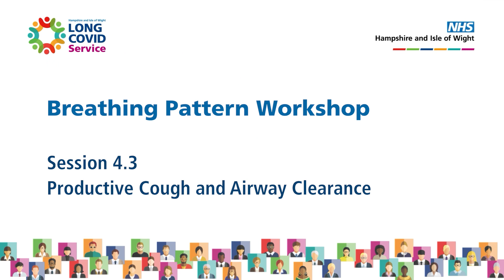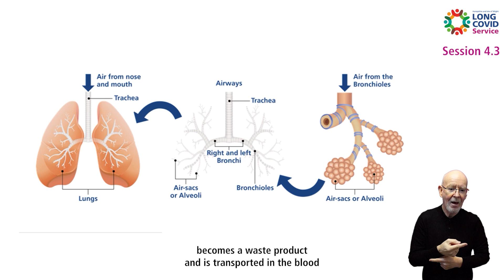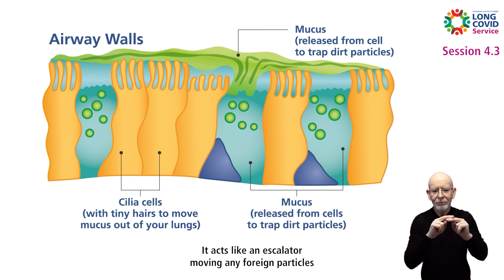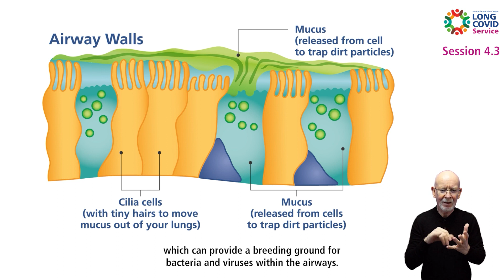Long Covid: Film 4.3 - Productive cough and airway clearance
This film looks at our respiratory system and the natural journey of air in and out of our body, including the natural defences that exist to prevent our lungs from infection. It also covers the importance of clearing these secretions from our lungs to prevent and aid recovery from infection.

Developed by the Hampshire and Isle of Wight Long Covid Service.